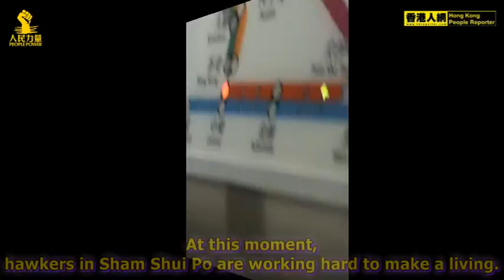20111213People Power support Shamshuipo Hwakers earn living for survival(HKRNEWSGROUP)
☆    人 民 力 量   支 持      ☆
       People Power  suports

[  深 水 涉 排 檔 小 販    爭 取 生 存 空 間  ]
Shamshuipo Hwakers earn living for survival